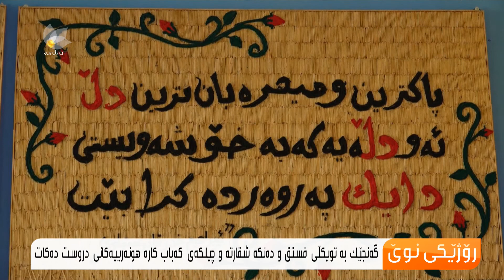گەنجێك بە توێكڵی فستق و دەنكە شقارتە و چیلكەی كەباب كارەهونەرییەكانی دروست دەكات